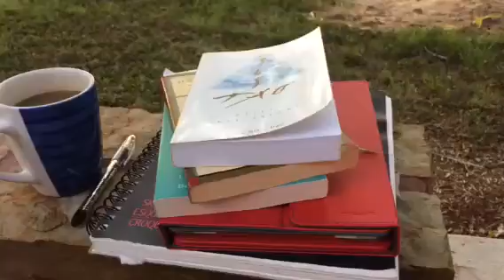Morning silence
Love it. I miss this quietude I n my life: currently filed with 24/7 noise pollution!